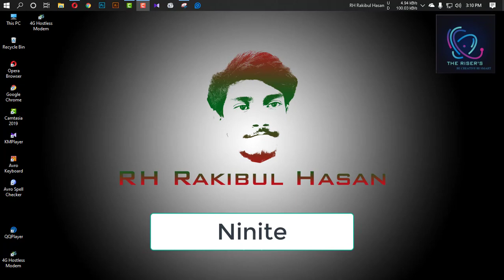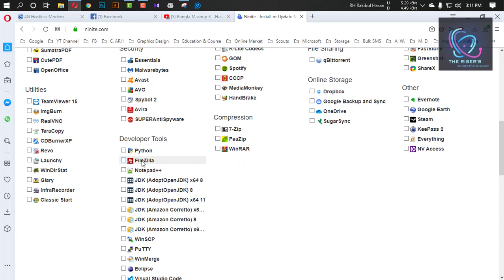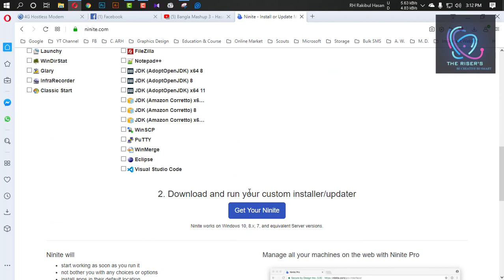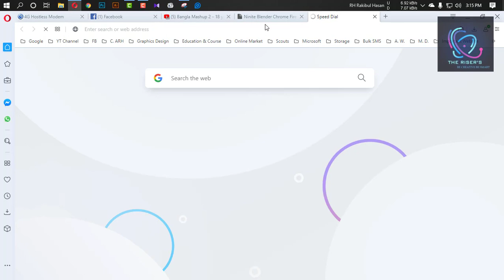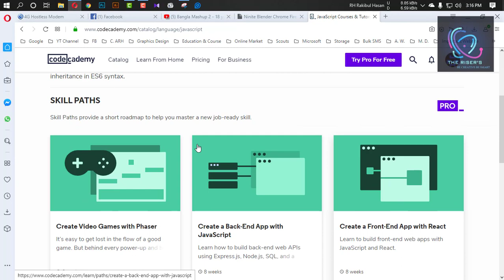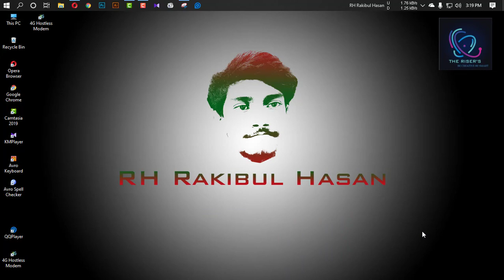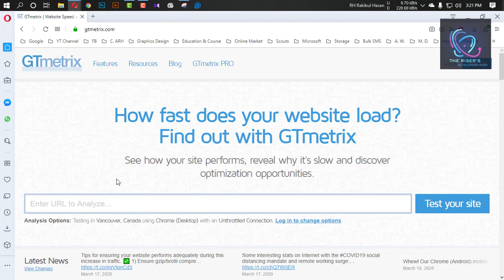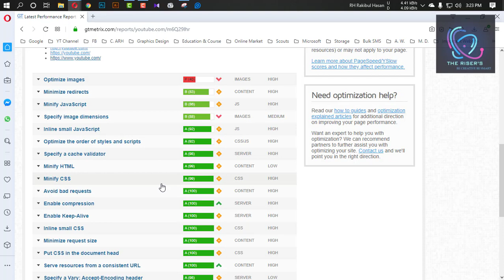Want to learn code ? | 3 Important Websites | Part-2 | THE Riser's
Hey guyz,
This is RH again. In this you will get information about 3 important websites. This videos is important for a web developer, who have interest in coding.

 আজ আমি আপনাদের এই ভিডিওতে 3 টি গুরুত্বপূর্ণ ওয়েবসাইট দেখাতে যাচ্ছি। এই ওয়েবসাইটগুলি ওয়েব ডেভেলপার  এবং যারা কোড শিখতে চায় তাদের জন্য সহায়ক হবে। ভিডিও টি দেখুন.

Below the links of websites .:-

*** ANTI-PIRACY WARNING ***

This content is Copyright to THE Risers and RH Rakibul Hasan. Legal action will be taken against those who violate the copyright of the following material presented!